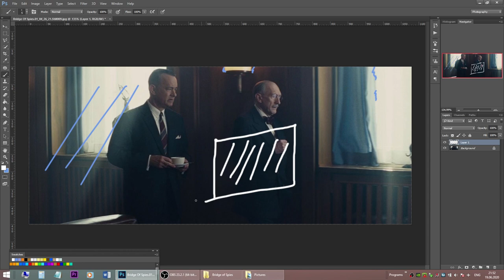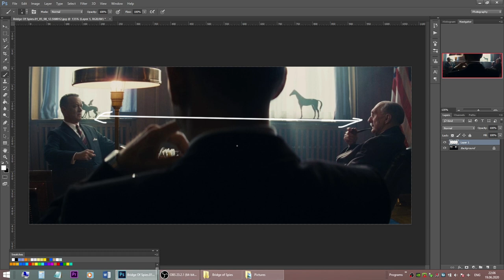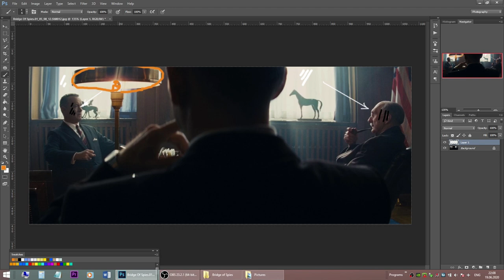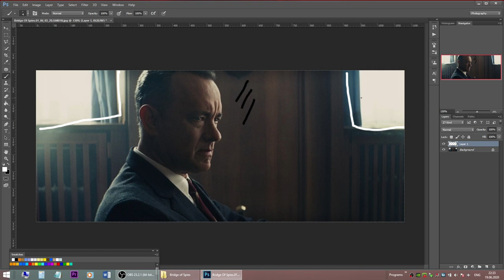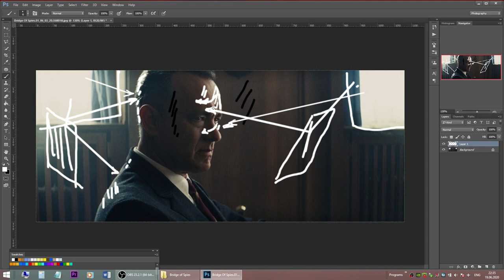Bridge of Spies | Cinematography Breakdown | Film Lighting Tutorial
Hey friends,

Welcome to the Lighting Game (episode 3)!
Today we will be breaking down shots from the Bridge of Spies DP'd by Janusz Kaminski.

I created these courses' content trying to reveal all the knowledge from years of practice with the hope it steepens your learning curve and helps you better understand modern cinematography lighting.